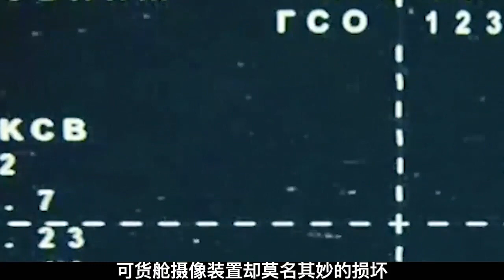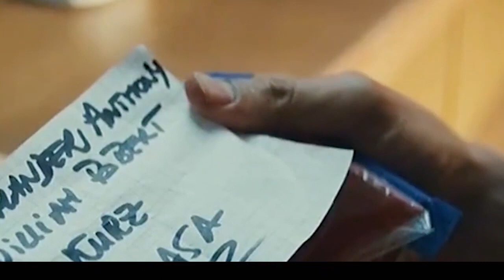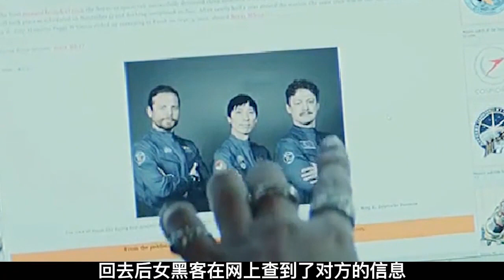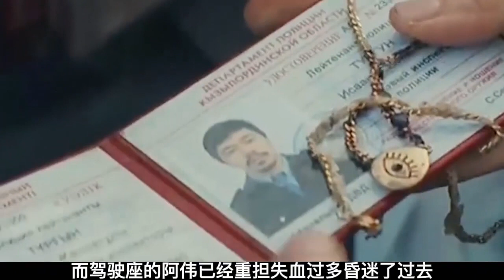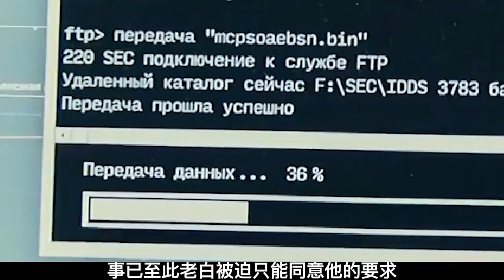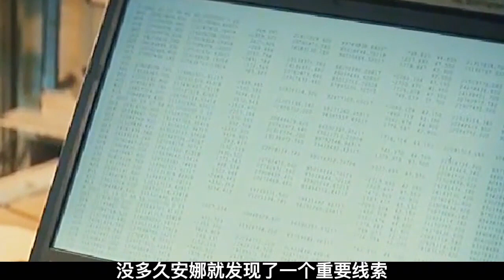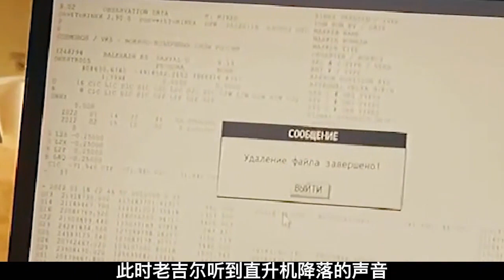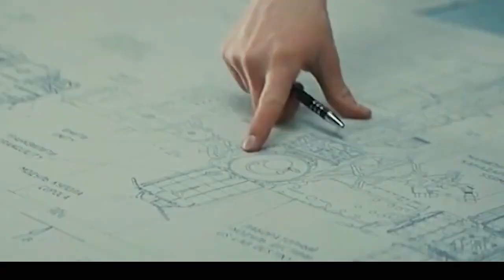一口氣看完2023最新科幻懸疑劇《浩渺獵殺》《星際獵殺》全集